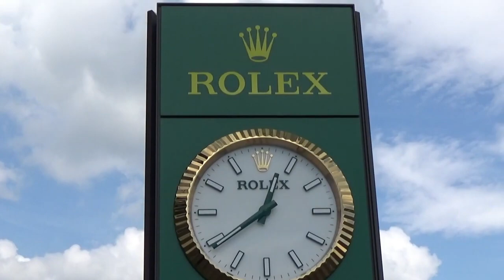WEC Fuji 6ｈ コースウォークとラグビーｗ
WEC6ｈ 富士スピードウェイ